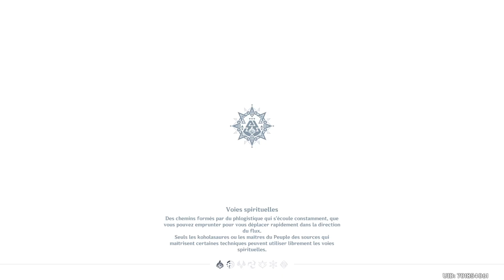[AR 60] Genshin Impact 351 Quête Sur la piste du trésor des pucerons